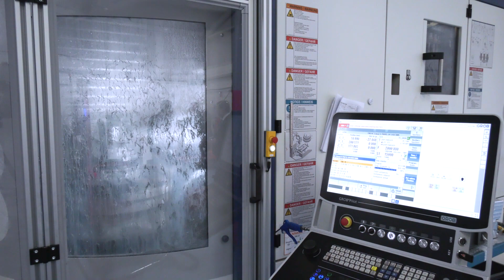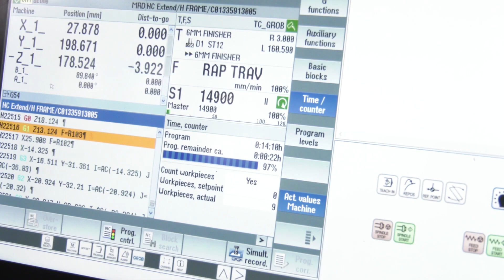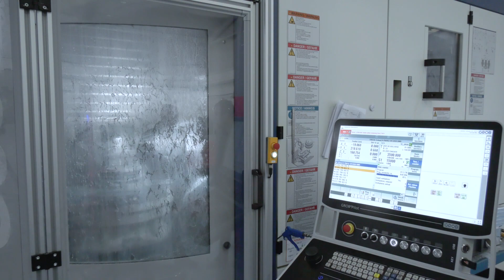DPF Engineering flies ahead with GROB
When DPF Engineering set out to win high end Aerospace business they looked at investing in the best machines tools available and choose GROB. These two G350 machining centres are the first machines to be sold in Ireland and with GROB UK’s help they also helped find the best Automation system to offer the best turnkey solution for DPF Engineering to invest in. DPF Engineering are winning work from the Aerospace sector and also have the room to double their output and investing in more GROB machines to meet demands. This is a fantastic success story and partnership between DPF Engineering and GROB UK.